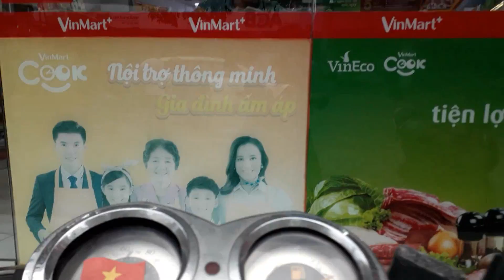Ride across Saigon with me - i just whip my phone out and hit record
I'm living in Saigon and working as an English teacher. If  you visit the park near walking street you will get a chance to meet students from all over Vietnam who come here to practice English.